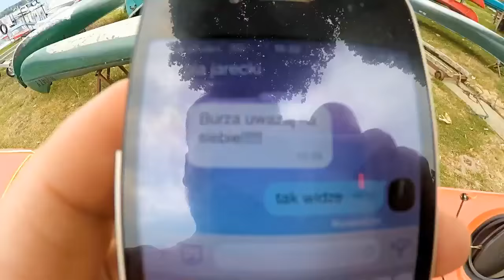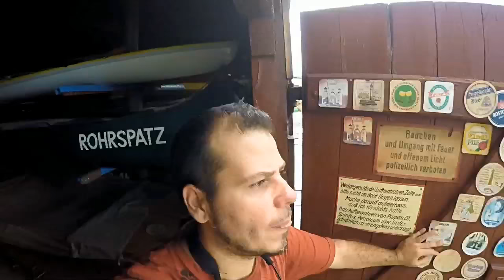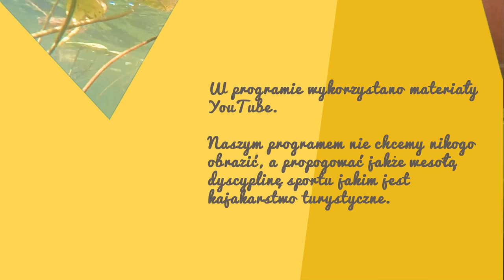kajaking.tv odc.10 Pimp my Kajak - olinowanie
Pierwszy w cyklu z praktycznych odcinków kajaking.tv
Pimp my Kajak-olinowanie, poprawiamy swoje bezpieczeństwo na wodzie.